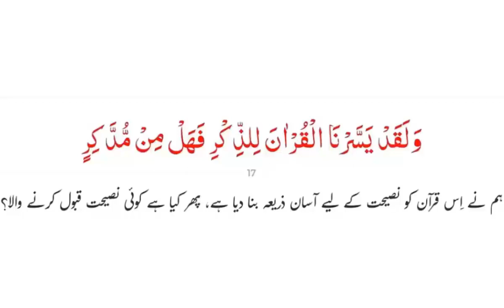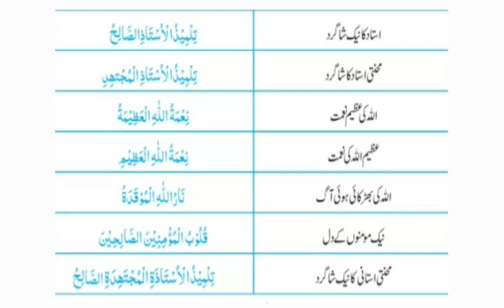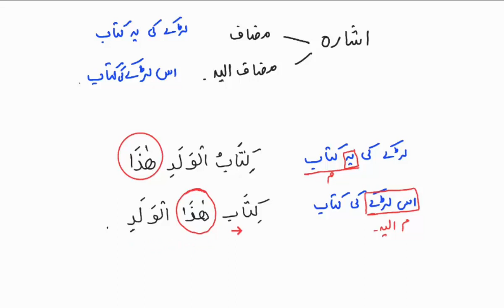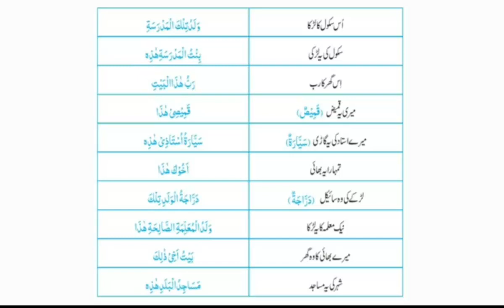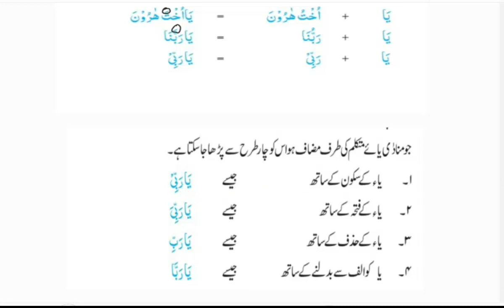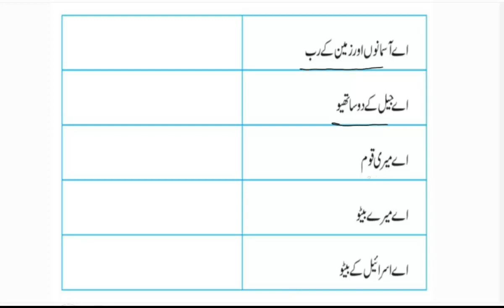Learn the language of Quran #26 | مرکب اضافی (٣) | Maktab